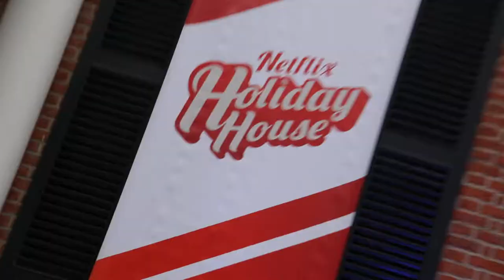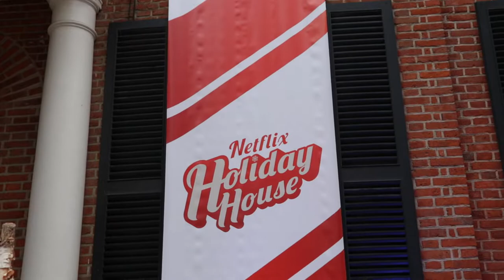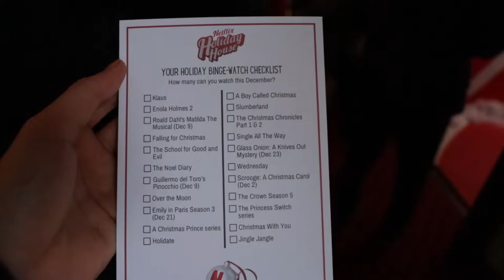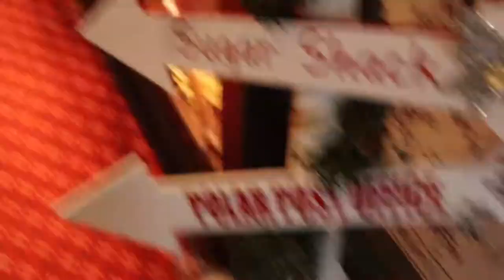I Went To The Netflix Holiday House in Toronto | Dev Caron Vlog #1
Come with me and take a look inside the Netflix Holiday House as mum and I make a day trip to experience it! The house has been transformed into a winter wonderland, and has been promoted by Lindsay Lohan before her upcoming film, "Falling for Christmas".